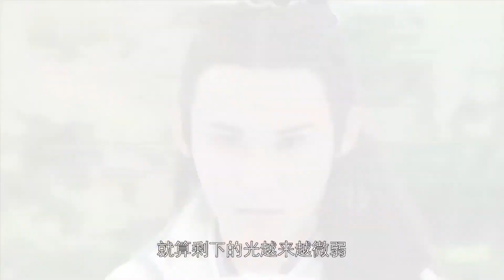古装电视剧【飞雪停江湖 06】|一个初出江湖的少女，心思单纯烂漫直率，却爱上了杀夫仇人😢。相濡以沫，不如相忘于江湖......|主演：肖战、赵露思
剧名Name：飞雪停江湖
主演Cast：肖战
简介：一个初出江湖的少女，心思单纯烂漫直率，却爱上了杀夫仇人😢。相濡以沫，不如相忘于江湖.